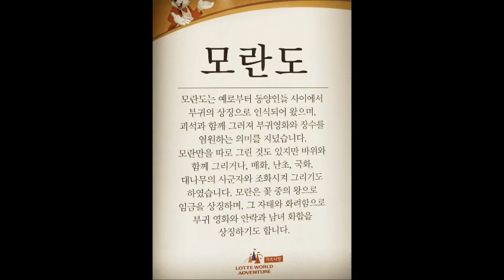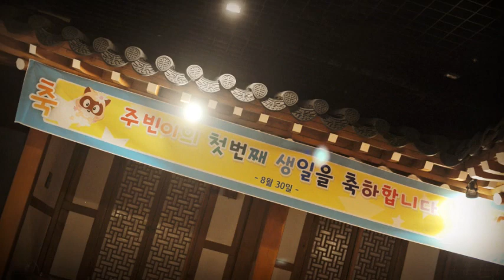롯데월드 저자거리 돌잔치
롯데월드에서 색다른 돌잔치를 경험하고 싶다면?
롯데월드 민속박물관에 위치한 저자거리에서
색다른 돌잔치를 만나보세요!